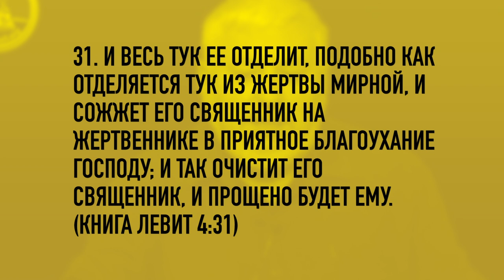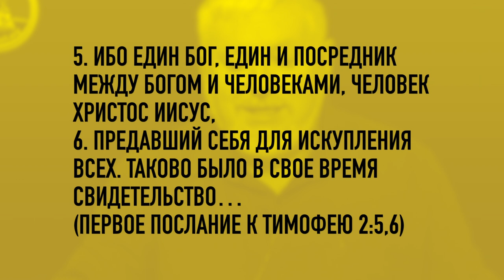Йом ХаКипурим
Йом Кипур, Судный День, Капара и Геула
Царство Божье.